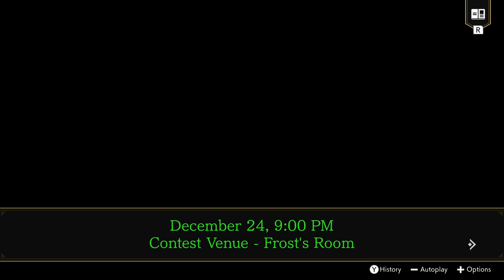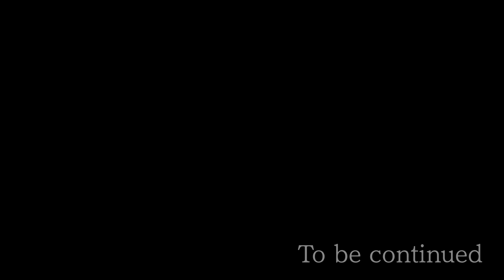Ace Attorney Investigations Collection | Prosecutor's Gambit | Episode 3: Turnabout Legacy Part 2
Product provided by CAPCOM. Want to see more of this here? Then you better show me right here! If you enjoy this, please be sure to do these 5 things: LIKE. It helps very much. Want to be even more awesome? It's NOT mandatory but it is appreciated honestly.

I'm still raising up for a new HP Omen! There's no end goal as real life & YouTube decide to make this much harder. Anyone that does will get a shout out from me.
Goal: $589/??? (The goal is unknown at the moment)
Shoutouts: HDNDraxirch - $255, Bigcammy007 - $210, Grails - $64, Austin McTier - $50

Like Goal: 15 (Want to see me do this when it comes in September, show me!)

Ace Attorney Investigations Collection
Prosecutor's Gambit | Episode 3: Turnabout Legacy Part 2

Product provided in this video by CAPCOM.

We're still in the past as Gregory continues with his investigation.

It's here we meet another new character: Delicia Scone. Funny enough, the fan translation just added an “s” to her last name. I find that humorous. In addition it's here we see Gregory meeting Manfred von Karma. If you can tell, this is where they would eventually face each other in court. Of course with a case like this, let's just say that there needs to be a twist and turn here and there. Suddenly it happens and boy it's going to get crazy.

But our time in the past will have to be put on hold. Part 3 has us heading back to the present.

Ace Attorney Investigations 2: Prosecutor's Gambit
Episode 3: Turnabout Legacy

18 years ago, defense attorney Gregory Edgeworth took the case of a TV show/chef in the murder of a sculptor. Little did he realize that this case would become the final case of his career. At the request of his father’s former colleague and friend, Edgeworth takes the case hoping to find the truth. A case that not only ruined Manfred von Karma’s 40-year record but also cost his father his life. The wheels begin to turn as the past coincides with the present.